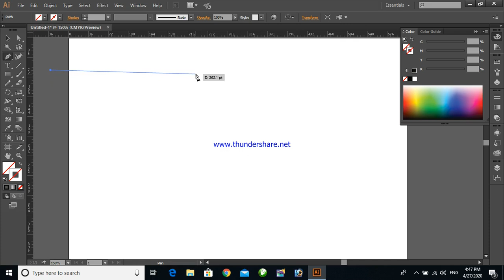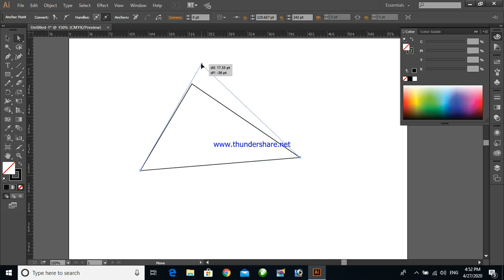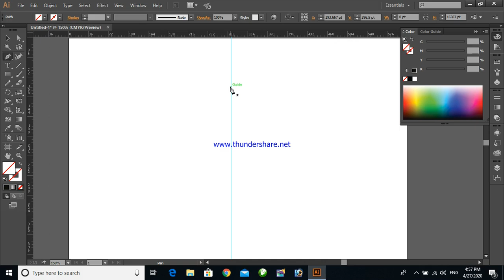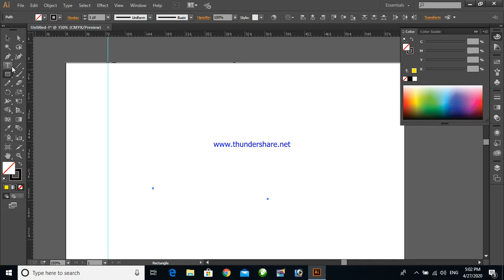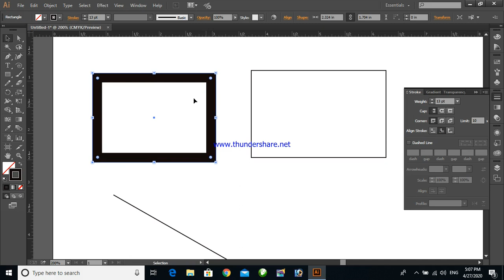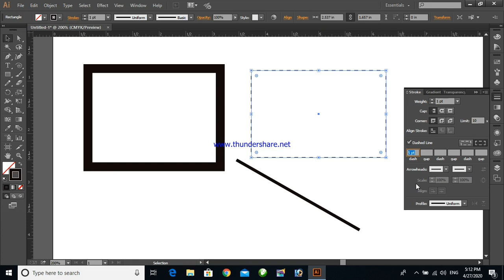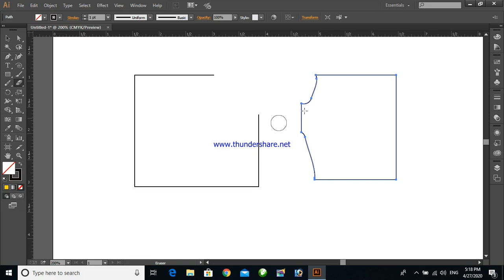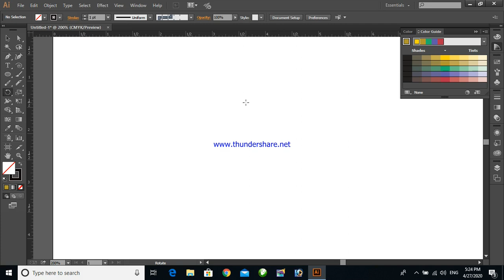Adobe Illustrator advance full class in Nepali [Part-4] || Basic Tools and Tips in illustrator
Adobe Illustrator advance full class in Nepali [Part-4] || Basic Tools and Tips in illustrator. adobe illustrator ko nepali class ma illustrator tools ko barema bhaniyeko chha. es video ma illustrator ma bhayeka sabai tools haru kasari prayog gare tesko barema bhaniyeko chha.
What is illustrator?
Adobe Illustrator is the industry-standard vector graphics software used worldwide by designers of all types who want to create digital graphics, illustrations, and typography for all kinds of media: print, web, interactive, video, and mobile.
What is Vector Design?
Vector graphics are one of the two most commonly used graphic formats in design, the other being bitmap (or raster) graphics. Vector graphics, like those created with Illustrator, are resolution independent, which means they can be resized infinitely with no loss of quality. For example, the same logo design created with Illustrator can be used on a business card or an outdoor billboard, maintaining the accuracy and detail of the original design.
Search keywoard:
learn illustrator
All tools tutorial in adobe illustrator
adobe illustrator class in nepali
Nepali ma adobe illustrator class